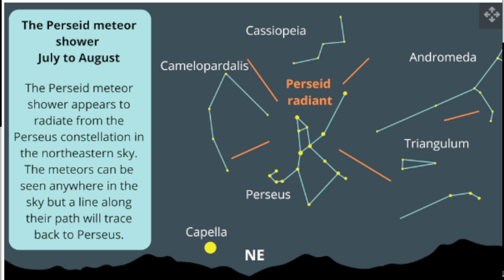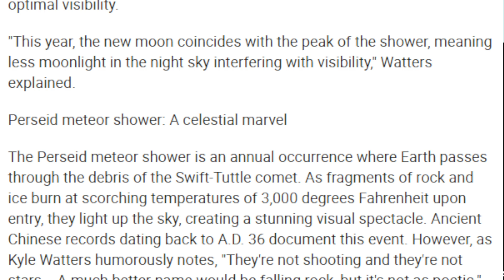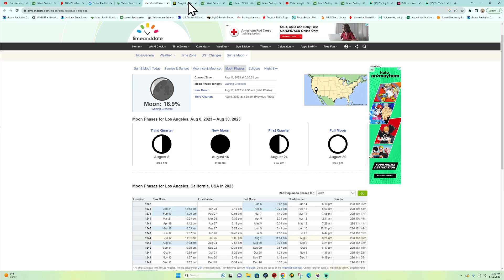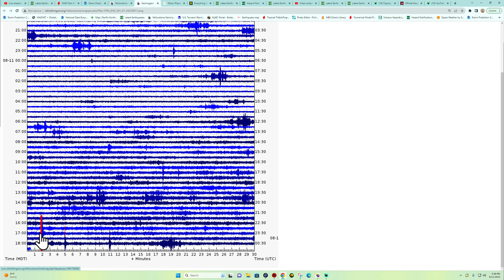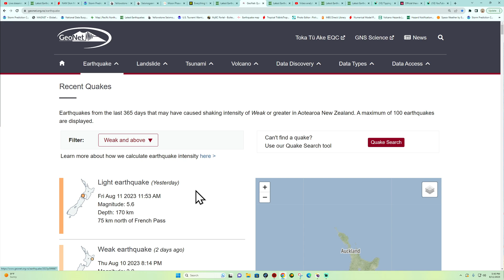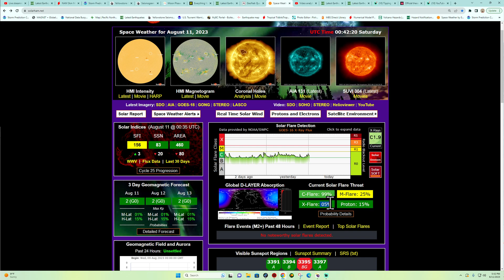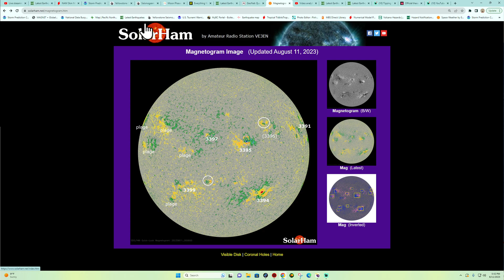Perseid Meteors Peak Friday and Saturday night. New Moon soon! FRI 8/11/2023